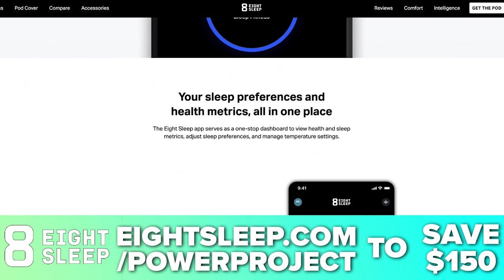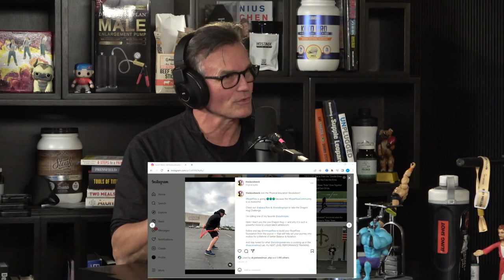Be Strong, Run Far, Get Jacked | David Weck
In this Podcast Episode, David Weck, Mark Bell, Nsima Inyang, and Andrew Zaragoza talk about David's origins, his first few inventions and what he's focused on moving forward.

Stamps:
00:00 - Ear S*x
01:42 - Running long distances
04:08 - Maintaining health & fitness
07:34 - Getting into BJJ
09:44 - Invert in BJJ
13:01 - David's BJJ techniques
15:57 - Tapping in BJJ
19:30 - On BOSU Ball invention
25:40 - Quick Hands BOLA Trainer
32:25 - WeckMethod RMT Club
34:56 - Think differently from others
37:28 - Drinking Alcohol
39:42 - Started dabbing THC
43:09 - Effects of THC
52:55 - Finding movements patterns
55:10 - On Improving Mental health
58:12 - Things that boost your mental health
1:00:51 - Proper walking & standing techniques
1:07:09 - Clip: Running technique explained
1:12:01 - Proper running technique
1:18:22 - Athletic Potential with Load-Explode
1:21:56 - Martial Arts is best for strength
1:27:09 - BOSU ball squats explained
1:29:20 - Core does not generate power
1:37:42 - Greg Glassman - Broken Science
1:41:46 - Rope Flow training
1:44:37 - How Rope Flow was invented
1:48:54 - Paradigm shift: WeckMethod
1:53:16 - Head over foot technique
1:56:04 - Collaboration with Thomas Myers
2:00:53 - Relation between momentum & inertia
2:04:41 - Land, Load & Launch technique
2:10:06 - Ussain Bolt biomechanics
2:14:40 - Biomechanics & body movements
2:26:23 - Way to connect with David
2:26:37 - Outro